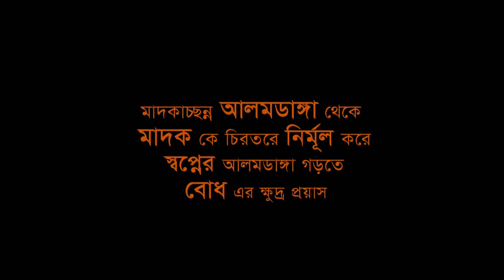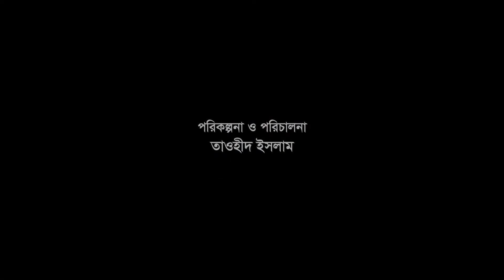Drug Interview only Police